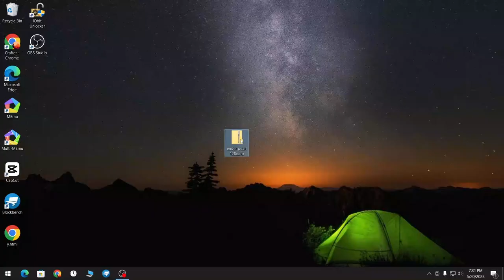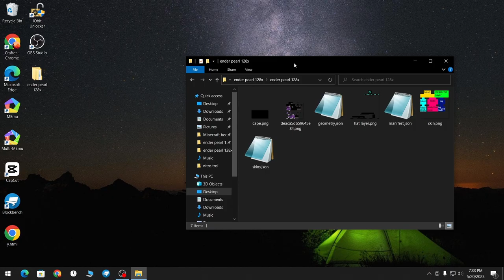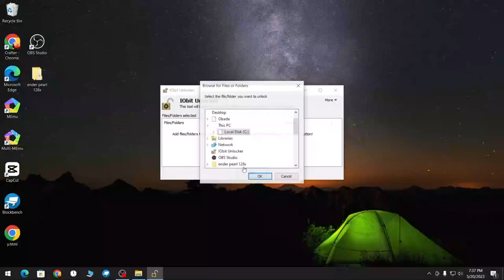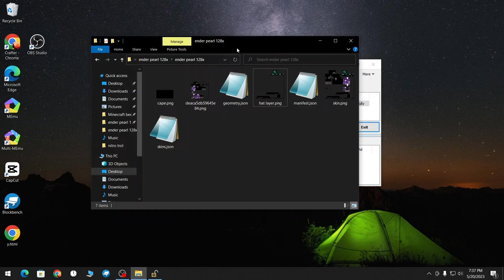How To Get A Custom 4D Hat On Your Own Skin In Minecraft Bedrock (WORKS ON ANY SERVER)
In this video, I show how to get custom 4d Hat cosmetics that work on servers like Hive, Cubecraft, Glaxite and so on.

Watch this video in 1080p (recommended) 📺

🔊 Song/Music used in this video:- swell - Im sorry (sped up)

tags (ignore)

Slim skins with capes Skinpack,Alex Armed skinpack,steve armed skinpack,how to get capes in mcpe,how to get capes in minecraft windows 10,How to get mc for free,how to interpolate fps of a video,4D skinpack working on hive,the Hive youtuber caught in 4k,how to get cosmetics on the hive, how to get dragon wings on the hive,epic skinpack fr,how to be good in pvp,how to get lunar capes for free,how to get custom capes for free,how to make custom capes